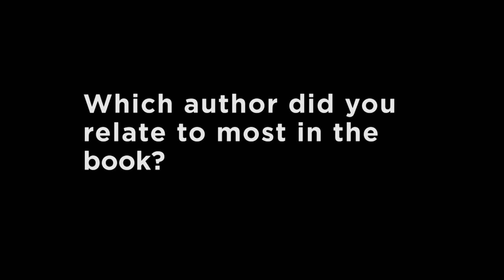Olivia Laing Talks About Writers and Drinking in The Trip to Echo Spring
In The Trip to Echo Spring, Olivia Laing examines the link between creativity and alcohol through the work and lives of six extraordinary men: F. Scott Fitzgerald, Ernest Hemingway, Tennessee Williams, John Berryman, John Cheever, and Raymond Carver.

All six of these writers were alcoholics, and the subject of drinking surfaces in some of their finest work, from Cat on a Hot Tin Roof to A Moveable Feast. Often, they did their drinking together: Hemingway and Fitzgerald ricocheting through the cafés of Paris in the 1920s; Carver and Cheever speeding to the liquor store in Iowa in the icy winter of 1973.

Olivia Laing grew up in an alcoholic family herself. One spring, wanting to make sense of this ferocious, entangling disease, she took a journey across America that plunged her into the heart of these overlapping lives. As she travels from Cheever's New York to Williams's New Orleans, and from Hemingway's Key West to Carver's Port Angeles, she pieces together a topographical map of alcoholism, from the horrors of addiction to the miraculous possibilities of recovery.

Beautiful, captivating, and original, The Trip to Echo Spring strips away the myth of the alcoholic writer to reveal the terrible price creativity can exert.